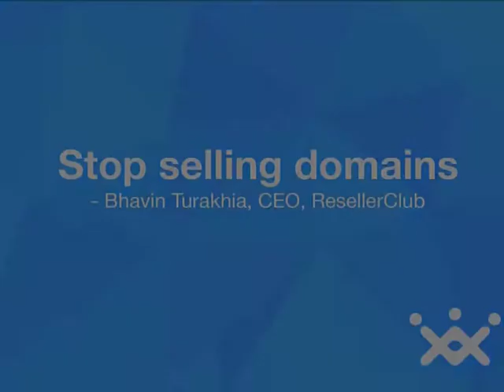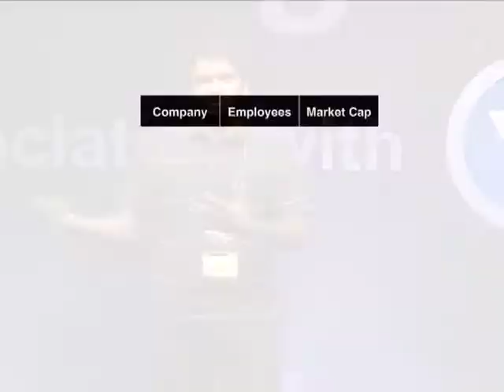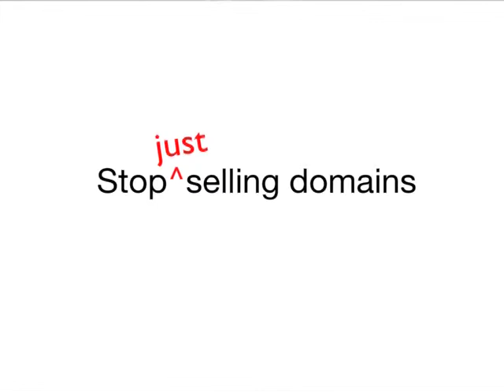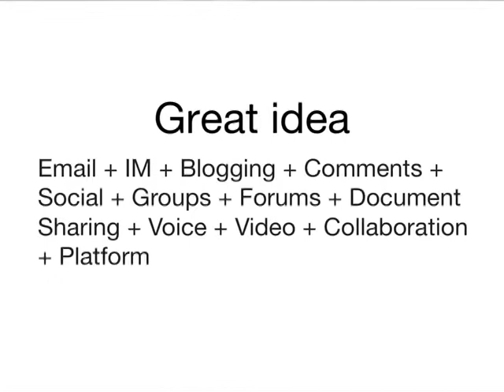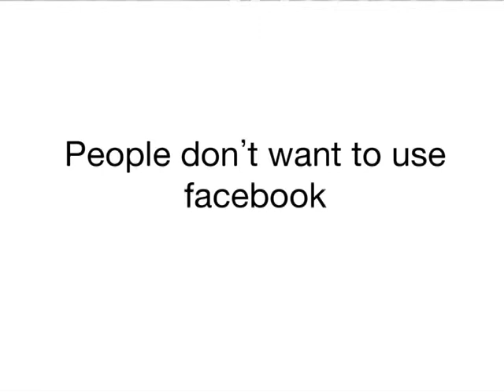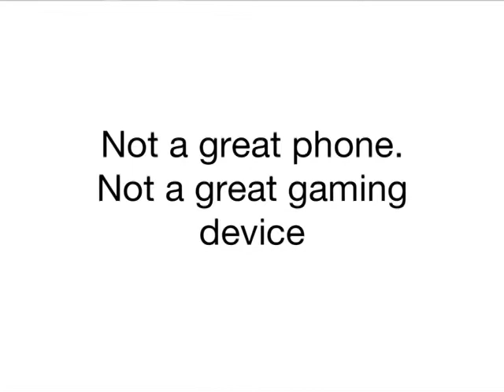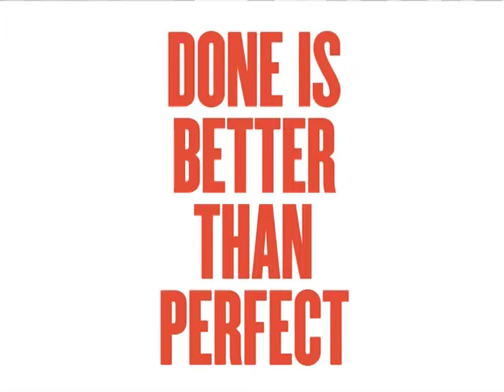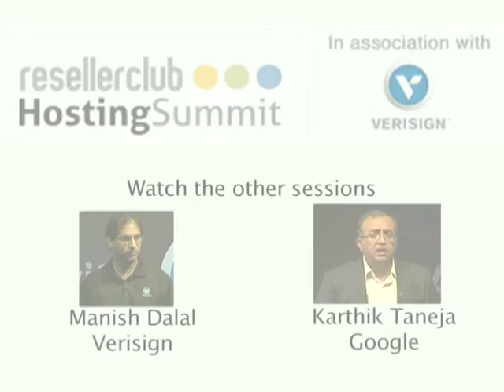Bhavin Turakhia - Keynote at the ResellerClub Hosting Summit 2013